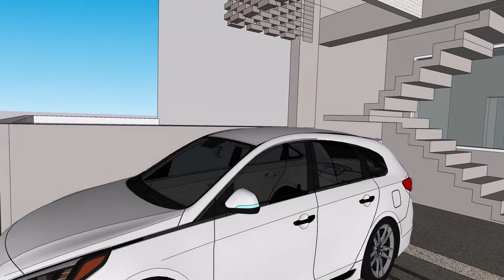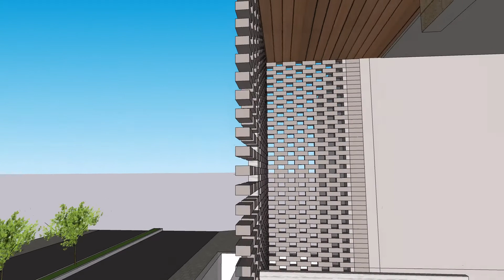AP 286 03